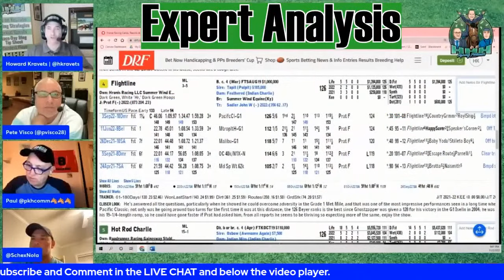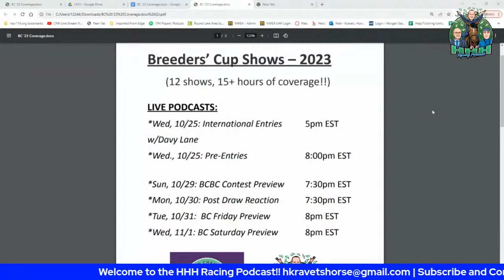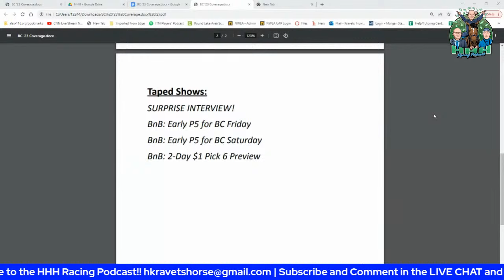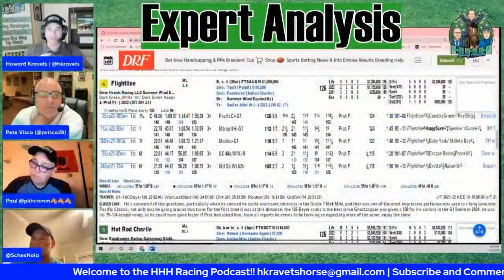Ep. 298: LIVE INTERVIEW - Cody Dorman and Family....Cody's Wish Last Race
One of most important shows in our podcast history. we are truly honored to interview Cody Dorman and his family about the final race of their special horse, Cody's Wish, in the 2023 Breeders' Cup Dirt Mile. Join the live chat and ask questions to the parents about their special journey with their son and his favorite horse.

BREEDERS' CUP POWER PICKS TIP SHEET IS NOW AVAILABLE FOR PURCHASE!!! Buy the best, most inexpensive (only $20 TOTAL for BOTH DAYS) and profitable tip sheet for this year's 2-day Breeders' Cup with in-depth analysis for the cards at Santa Anita. The tip sheet is written by our expert handicappers and will contain: Full-Card ABC Grids, written analysis for each BC race, Spot/Price Plays, bets to place for a variety of budgets, and much, much more!! GO TO OUR WEBSITE, hhhracingpodcast.com, for more information. Deadline to purchase the Power Picks Tip Sheet is Wednesday, Midnight EST, Nov. 1st.

. Fantastic ABC P4 and P5 grids, along with Spot Plays and Price Plays provided that hit close to 35% in 2022 and ROI of $2.59 (national average is $1.60). Picks arrive via email every Sat. morning for that day's races. Purchase your Power Picks NOW and make 2023 your best handicapping year ever!